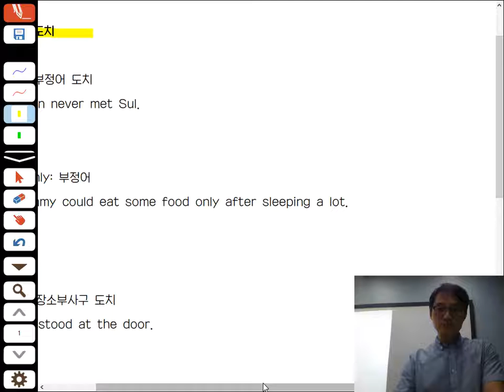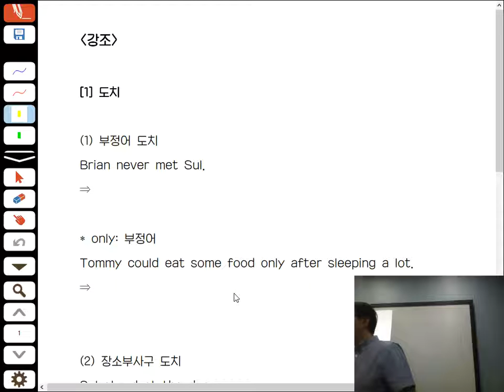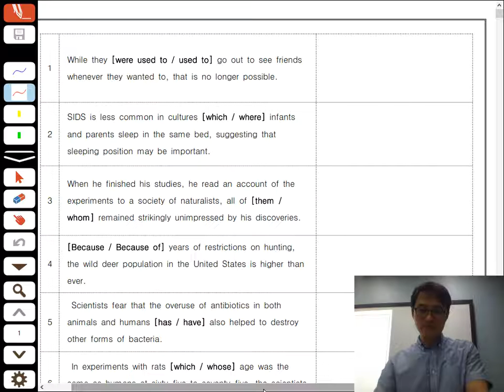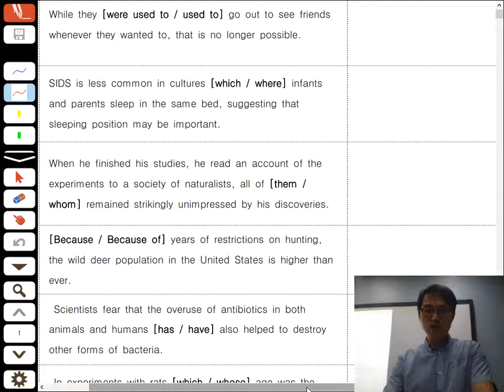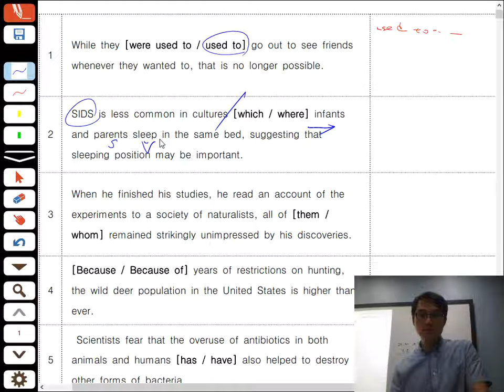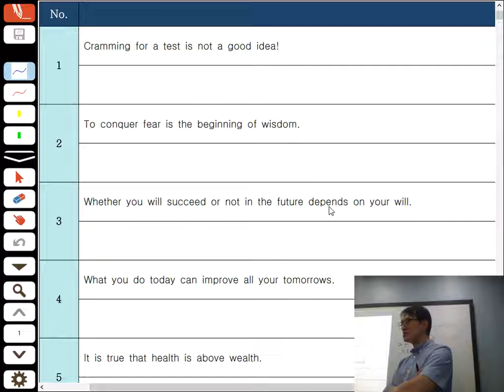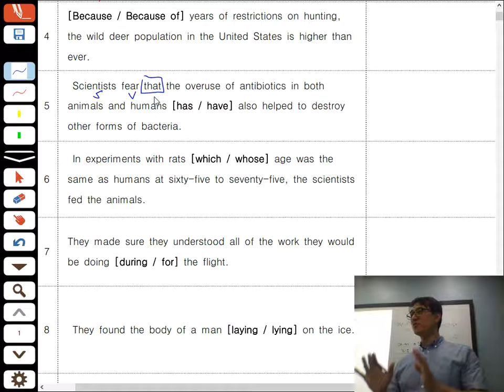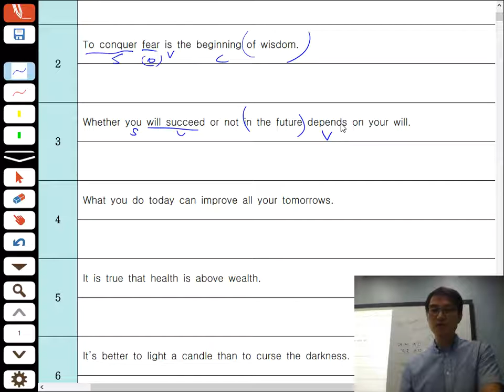[17-08-17 수 G중B] 강조